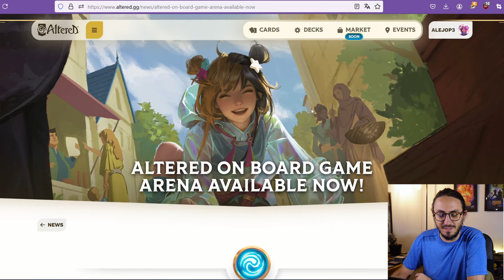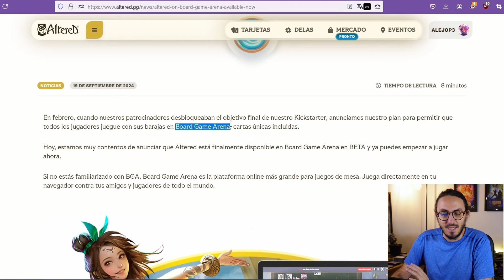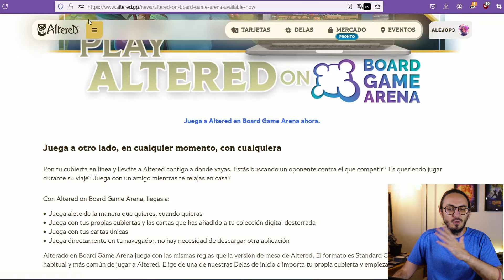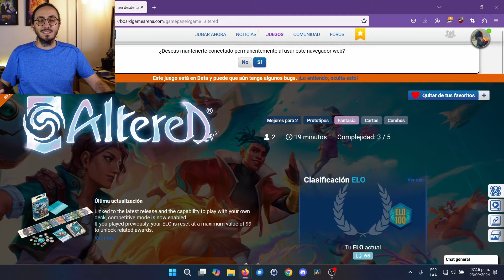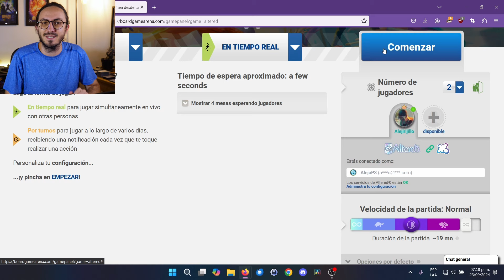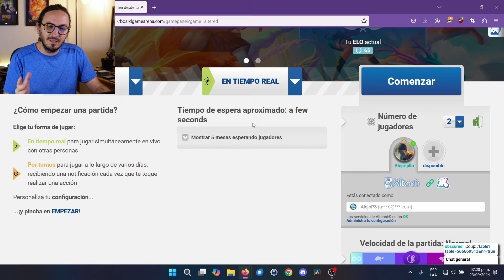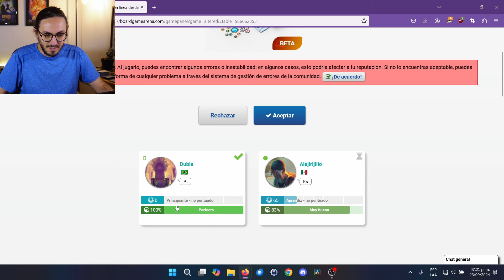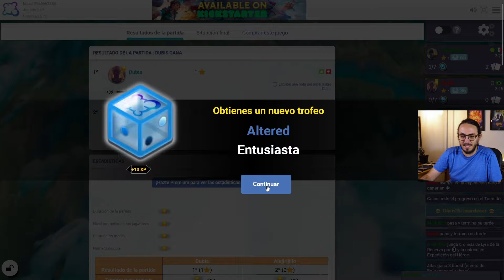Cómo jugar ALTERED online || Tutorial y partida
Quieres jugar Altered online, ¿verdad? Aquí encontrarás un turorial muy breve y fácil, junto a una partida, para que veas como enlazar tu cuenta de Altered, cómo montar una partida... y cómo jugarla!

00:00 Intro
00:54 ¡¡OFICIAL!!
02:03 Tutorial
07:35 Partida demostración

➡️ ¿Quieres apoyar a Puente 3? Invítame a un café!

🆓 Únete a mi discord! Charlas, torneos y ligas, análisis de decks…

“Viaje antes que destino”